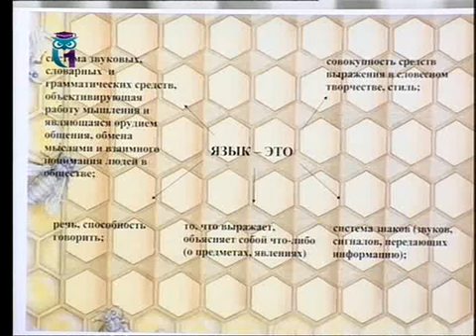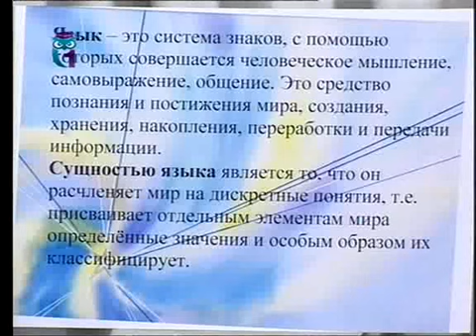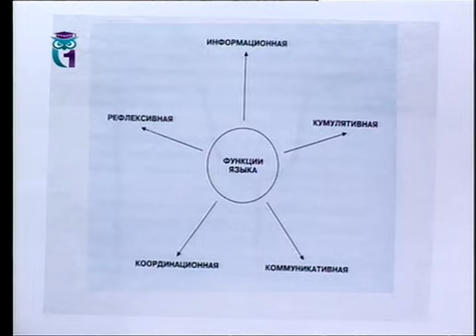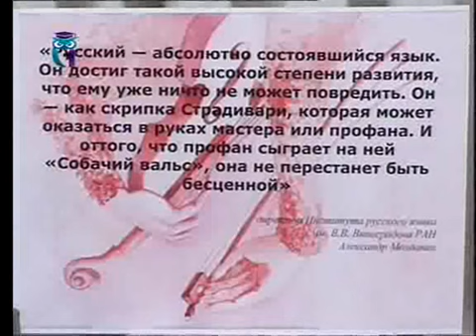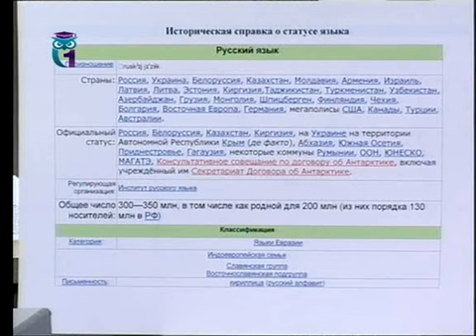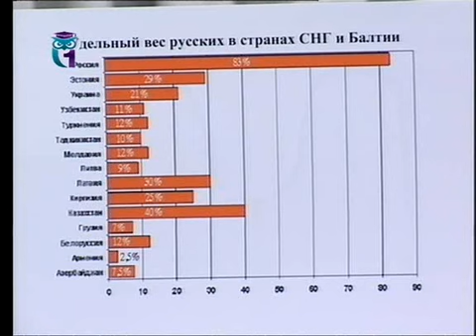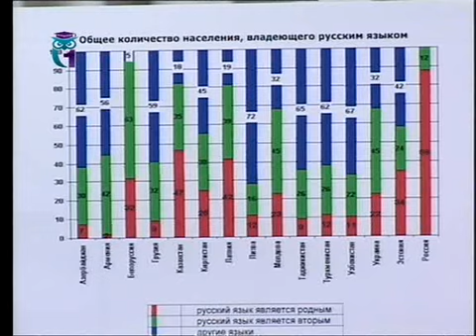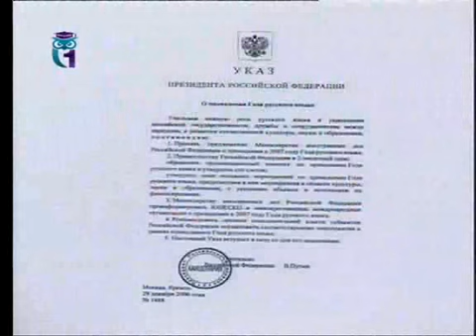Передача 2. Русский язык и его роль в современной литературе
Просветительство и современная литература. Александр Владимиров. Образование для всех. Первый образовательный канал. Остальные передачи смотрите на